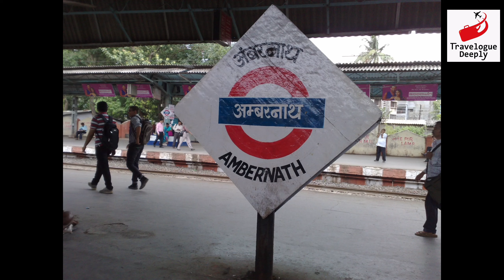History of Ambernath Shiv Mandir | Ancient Temple | १००० वर्षं प्राचीन शिवमंदिर | Travelogue Deeply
History of Ambernath Shiv Mandir | Ancient Temple | १००० वर्षं प्राचीन शिवमंदिर | Travelogue Deeply @traveloguedeeply

In this video we have shown Ancient Ambernath Shiv Temple. The Shiv Mandir of Ambarnath is a historic 11th-century Hindu temple, still worshipped , at Ambarnath, Thane District near Mumbai, in Maharashtra, India.  It is situated on the bank of Vadavan (Waldhuni) river, 2 km away from Ambarnath railway station (East). The temple was built in 1060 AD beautifully carved in stone. It was probably built by Shilahara king Chhittaraja.

Deepika Patil

Your Queries -
History of Ambernath Temple
Ambernath Ancient Shiv mandir
How to go Ambernath Shiv Mandir
Ambernath Famous Shiv Mandir
1000 years Old Shiv Mandir
Places to Visit near Mumbai
Ambreshwar Shiva Temple
Aamranath Shiv Mandir